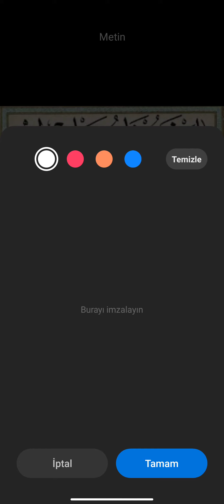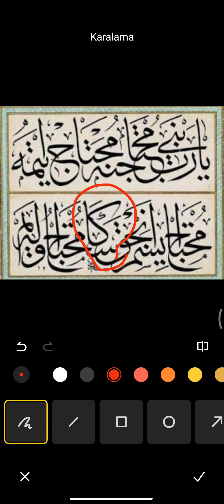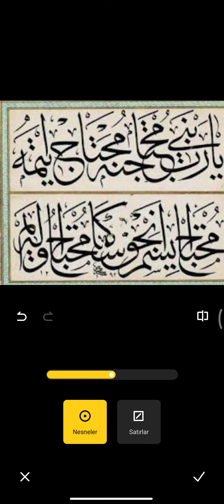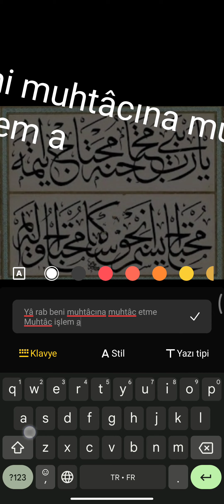625. DERS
HAT, HÜSNİ-İ HAT